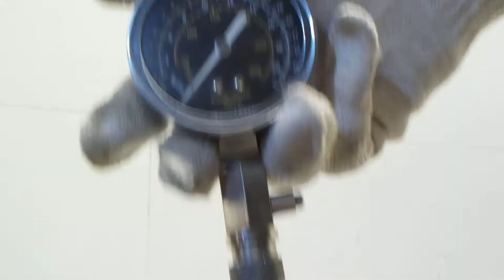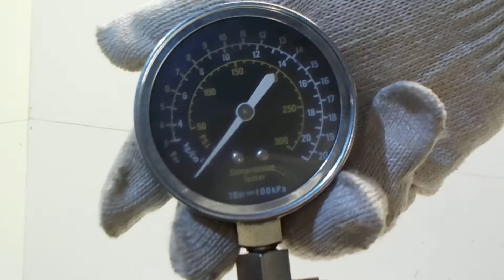Двигатель Opel для Zafira B 2005-2012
Описание двигателя Двигатель Opel для Zafira B 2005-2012
1.6Л. 2005Г. Z16XEP